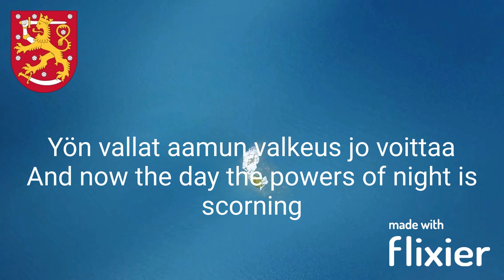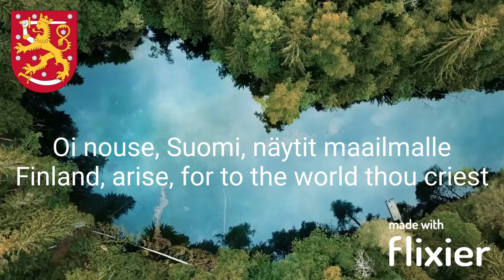Finlandia National Song- Jean Sibelius. Inc English Lyrics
The Finlandia Hymn is world wide known, as is the Finnish Composer Jean Sibelius.
I have broken down the lyrics below:

Finnish:
Oi Suomi, katso, Sinun päiväs koittaa
Yön uhka karkoitettu on jo pois
Ja aamun kiuru kirkkaudessa soittaa
Kuin itse taivahan kansi sois
Yön vallat aamun valkeus jo voittaa
Sun päiväs koittaa, oi synnyinmaa

Oi nouse, Suomi, nosta korkealle
Pääs seppälöimä suurten muistojen
Oi nouse, Suomi, näytit maailmalle
Sä että karkoitit orjuuden
Ja ettet taipunut sä sorron alle
On aamus alkanut, synnyinmaa

English:
Finland, behold, thy daylight now is dawning
The threat of night has now been driven away
The skylark calls across the light of morning
The blue of heaven lets it have its way
And now the day the powers of night is scorning:
Thy daylight dawns, O Finland of ours!

Finland, arise, and raise towards the highest
Thy head now crowned with mighty memory
Finland, arise, for to the world thou criest
That thou hast thrown off thy slavery
Beneath oppression's yoke thou never liest
Thy morning's come, O Finland of ours!

Song: Sibelius: Masonic Ritual Music, Op. 113: XII. Finlandia Hymn
Channel: Karlakórinn Fóstbræður
Artist: Ylioppilaskunnan Laulajat - YL Male Voice Choir
Composer: Jean SIbelius
Year Composed: 1899
Video Footage by: PiliPaliProductions